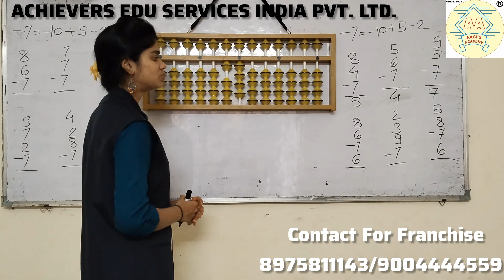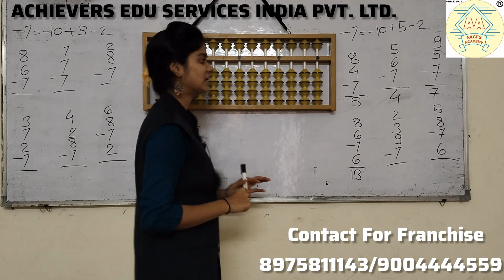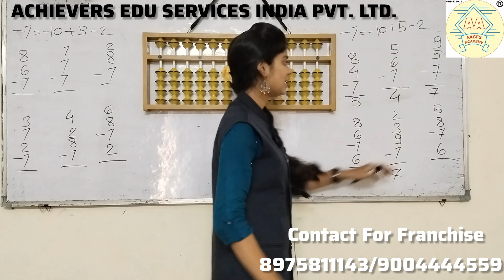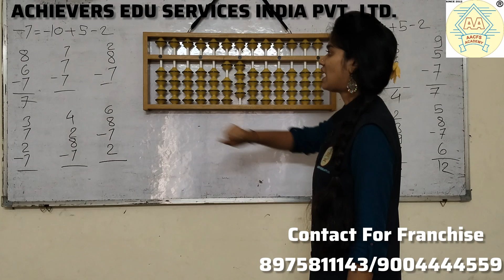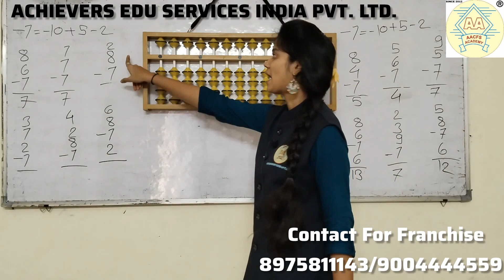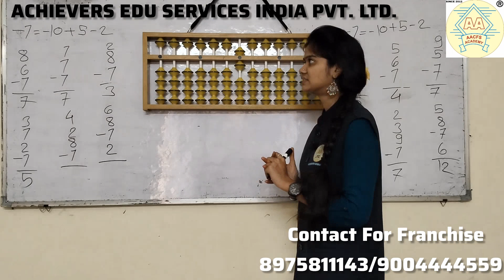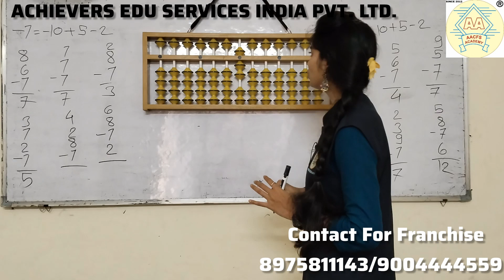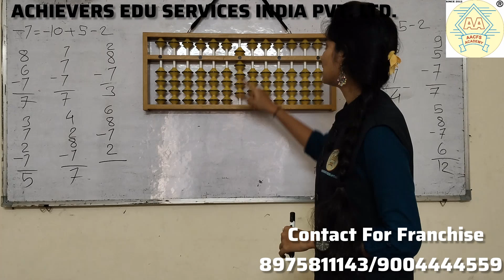Abacus Negetive Components Combination/ Big &Small Friend अबॅकस Combination Formula(Lect -36)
Abacus Negetive Components Combination/ Big &Small Friend अबॅकस Combination Formula
(Lect -36)

About This Video:
mulana shikyla new kahitri  milele Ani math madhe toppers Hotil...

/@achieversabacusphonicsvedi7937?si=YDp26xf_QNr6tW3B

abacus
abacus tutorial
abacus addition
abacus small friend
abacus classes
abacus subtraction
learn abacus
abacus subtraction and addition
abacus formulas